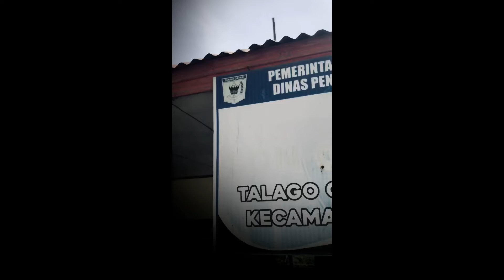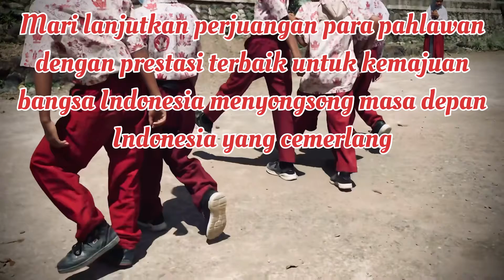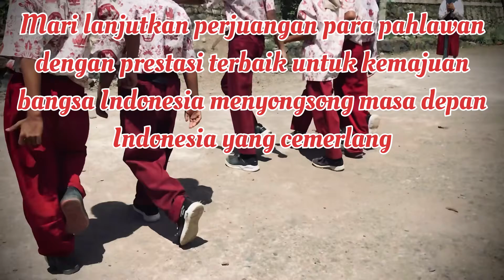Selamat Hari Sumpah Pemuda ke-93 (2021)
Mohon maaf semua kesalahan dalam vidio bukanlah disengaja.